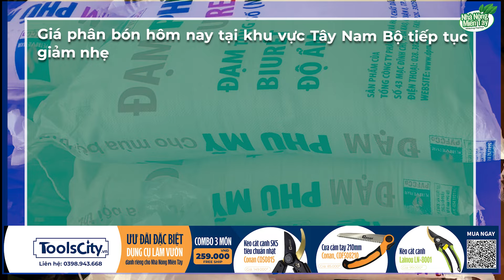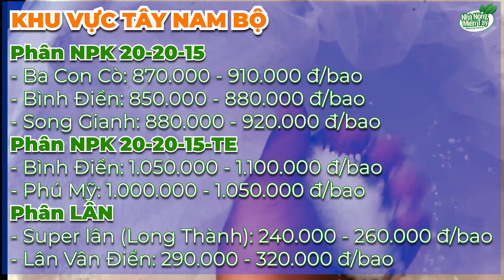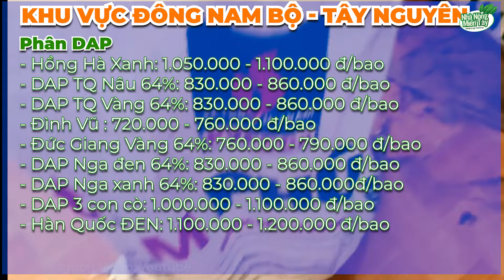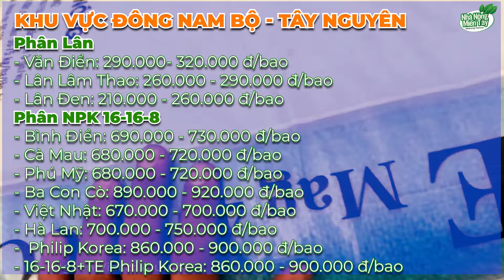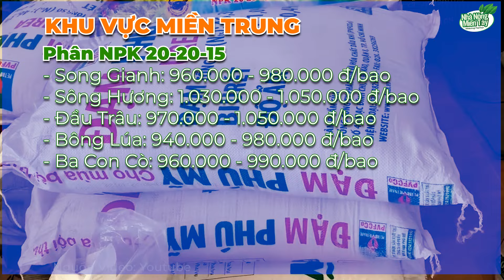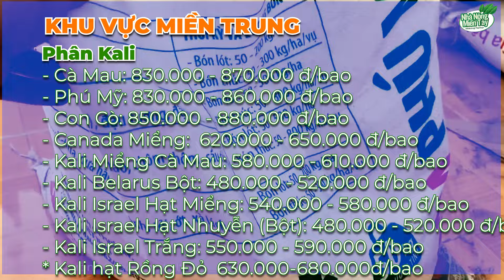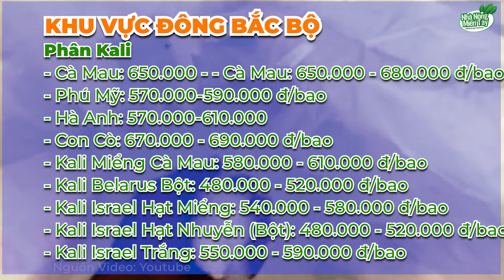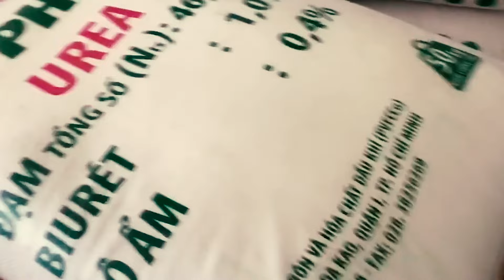Giá cả thị trường phân bón hôm nay ngày 07.08.2024: Giá phân bón tại Tây Nam Bộ tiếp tục giảm nhẹ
Giá cả thị trường phân bón hôm nay ngày 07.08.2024: Giá phân bón hôm nay tại khu vực Tây Nam Bộ tiếp tục giảm nhẹ